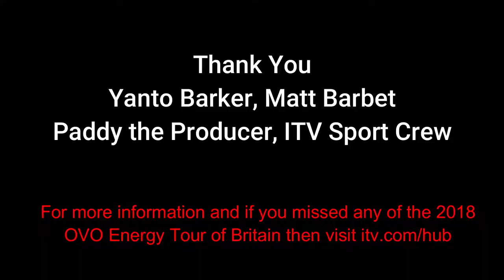Yanto Barker and Matt Barbet Interview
This was filmed at the 2018 OVO Energy Tour of Britain in Mansfield on the 8th of September 2018 thank you to everyone who was with me on the day and thank you to Matt and Yanto for the interview I had a lot of fun filming with you both.

Thank you to sweet spot for making me feel so welcomed at the 2018 Tour of Britain Stage 7 from west bridgeford to Mansfield